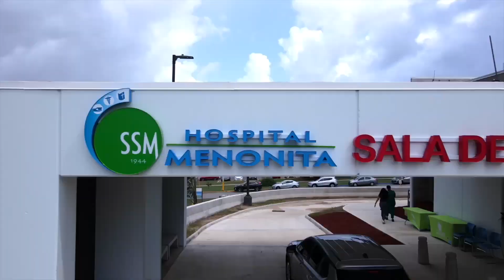NUEVA SALA DE EMERGENCIA - HOSPITAL MENONITA GUAYAMA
Con una inversión capital inicial de sobre $14 millones, el Sistema de Salud Menonita cuenta con una nueva Sala de Emergencias en su Hospital Menonita Guayama. ¿Qué hace diferente la sala de emergencias del Hospital Menonita Guayama? Conversamos con el Dr. José Orlando Rivera – Emergenciólogo. “Menonita ¡Siempre aquí para ti” Programa Especial con Luz Nereida Vélez